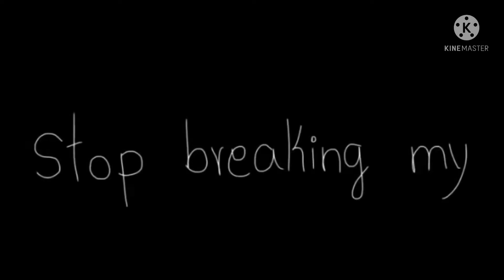Intro and/or Outro Selection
OKGuys hi chose the finalists you just have to decide in the comments as you heard the title say selection so please select which one you would like me to use and for an intro and/or outro ￼So please pick in the comments below which one you want
    -Bella￼